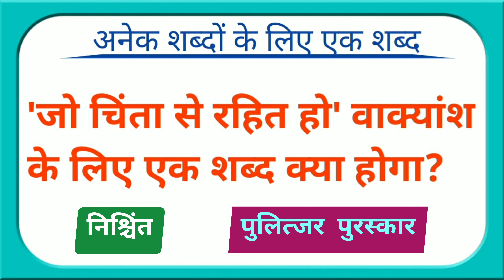जो चिंता से रहित हो वाक्यांश के लिए एक शब्द क्या होगा